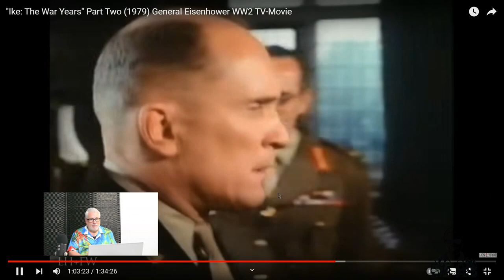Strategic Planning | The Big Kahuna Podcast Ep 2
Aloha! Join The Big Kahuna Lorne Shantz as he takes you through strategic planning, analyzing a strategic planning session from a 1977 TV mini-series and highlights the importance of divergent views, setting the right goals, and considering resources in strategic planning. He also discusses the role of culture, brand personality, and brand story in strategic planning. The host emphasizes the need to understand the buyer's journey and the differences between interruption and inbound marketing strategies. He concludes by discussing the development of a marketing plan and the importance of measuring effectiveness.